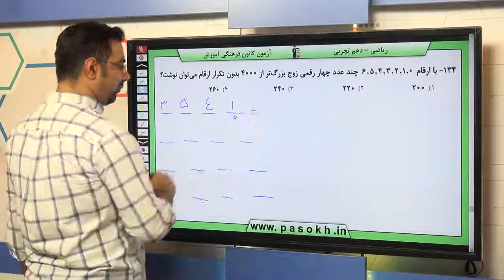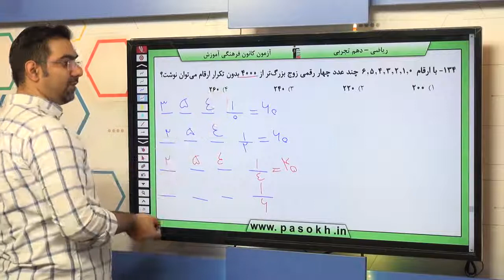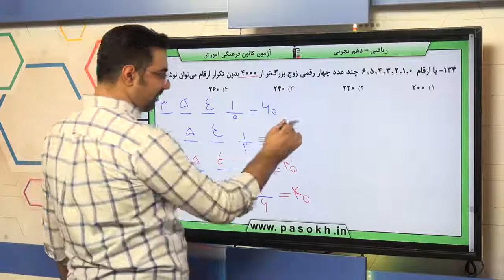پایه دهم تجربي رياضي 1 شمارش ، بدون شمردن سوال 134 درصد پاسخگویی 19